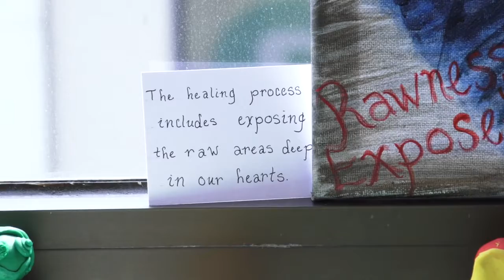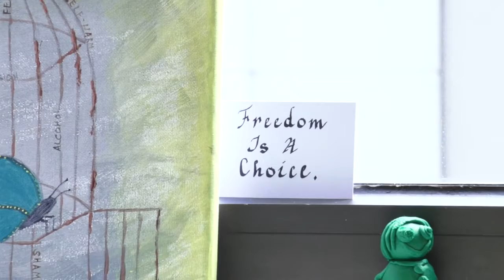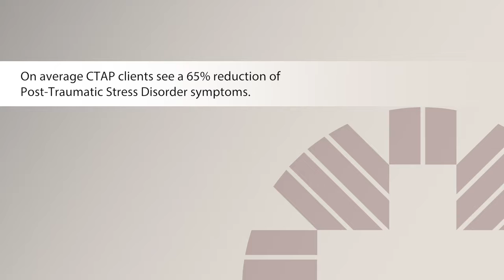Mount Carmel's Crime & Trauma Assistance Program Celebrates 20 Years